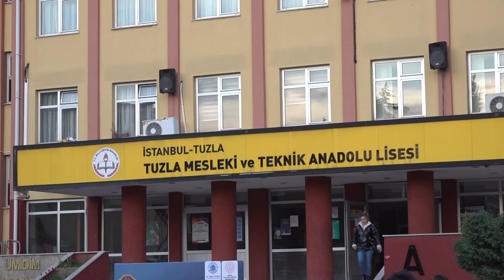🔴BAŞKAN YAZICI BİN 250 ÖĞRENCİ İLE İFTAR YAPTI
📌Tuzla Belediye Başkanı Dr. Şadi Yazıcı, Tuzla Belediyesi ve Tuzla İlçe Milli Eğitim Müdürlüğü İş Birliğinde Düzenlenen Programlar Kapsamında Ramazan Ayı Boyunca Her Akşam En Az Bir Okula Giderek Öğrenciler, Öğretmeneler ve Veliler İle Birlikte İftar Yapıyor. Bu Kapsamda Başkan Yazıcı, Tuzla Mesleki ve Teknik Anadolu Lisesi’nde Bin 250 Öğrenci İle İftar Yaptı. Başkan Yazıcı Öğrenciler Tarafından Yapılan Elektrikli Araç ve Robotu da İnceledi.